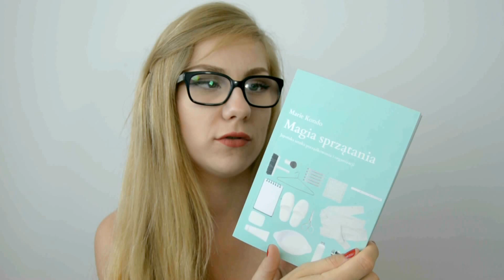HAUL WYPRZEDAŻOWY / WAKACJE 2016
Włącz HD dla lepszej jakości

Co kupiłam ?

Piżamka Pepco
Buty osiedlowy sklep Stonoga
T-shirt biały w paski Stradivarius
Koszula w ptaszki House
Spodenki Bershka
Książka Magia Sprzątania Empik

Czym nagrywam :
Nikon D5200

Dziękuję Wam za kazde miłe słowo, wsparcie jakim mnie darzycie i to, że jesteście ze mną i macie ochotę oglądać moje filmy ! ;* Buziaaaaaaki ! ❤